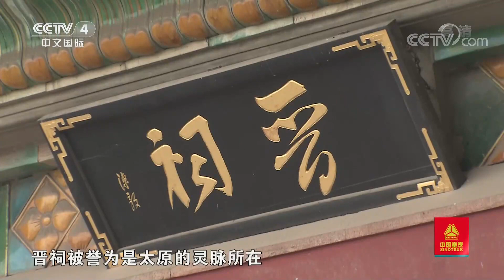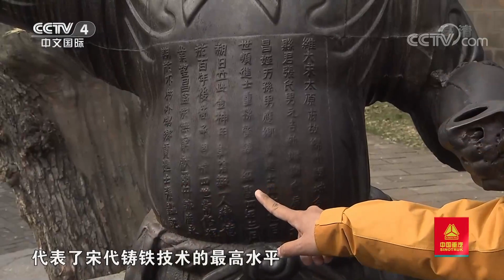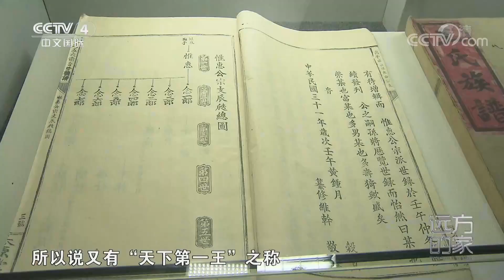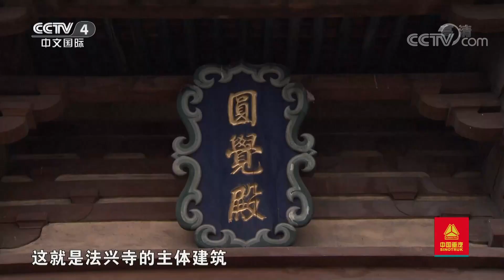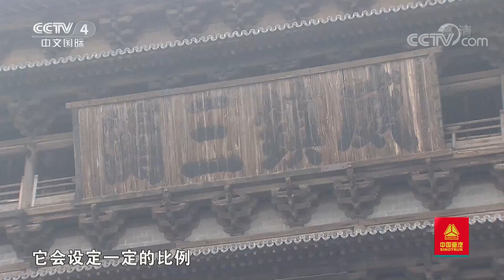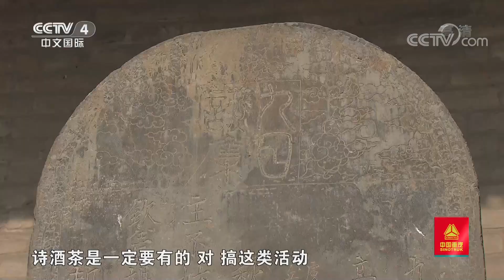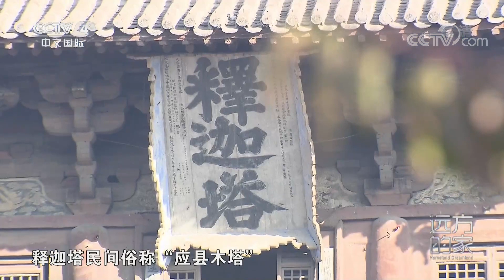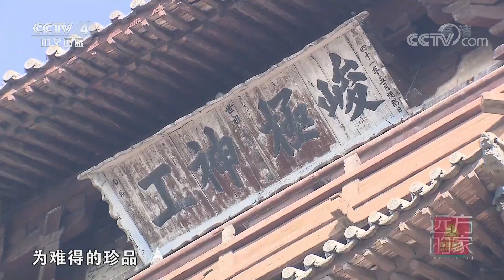《远方的家》 20200911 最美是家乡——山西 古建瑰宝话山西| CCTV中文国际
本期节目主要内容：
    山西是中国的文物大省，地表文物数量之多保存之完好，在全国首屈一指。山西省有着“古代东方艺术博物馆”的美誉，其中古建筑是山西文物的精髓之一，本期节目将带您了解山西的著名古建筑。
（《远方的家》 20200911 最美是家乡——山西 古建瑰宝话山西）